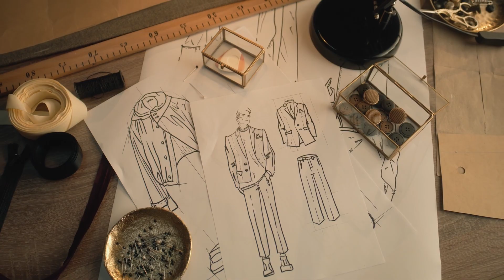Lady in Red. Download at strk.in/g_7JBA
🎶🎥 The soundtrack's cool and energetic beats would complement the fast-paced and stylish atmosphere of a fashion runway show. 🌟

00:00:00 Lady in Red
00:00:23 Woman Basketball Player
00:00:48 Sunbathing Offshore
00:01:12 Emo Ring
00:01:36 Urban Vibes
00:02:00 Luxury Tailor Studio
00:02:24 Woman in a Field of Flowers

Welcome to "Lady in Red", a captivating video series that explores the power and allure of a woman in a red dress. Follow our protagonist, a stunning caucasian woman, as she navigates through different settings and emotions while wearing her signature red dress.

In each episode, we see her applying her signature red lipstick, carefully selecting her fashion choices, and striking confident poses for the camera. Her statement earrings and piercing blue eyes add to her captivating presence, as she stares directly at the camera, exuding confidence and grace.

Against a clean white background, she spins and twirls, holding a mirror and her phone, capturing every angle of her flawless makeup and hair. As she smiles and touches her face, we see the science behind her beauty, highlighting the art of makeup and fashion.

But it's not all about glamour and perfection. In some episodes, we see a more vulnerable side of our protagonist as she turns away from the camera, looking depressed and lost. We witness her as a model on a lunch break, satisfied with her work, and as a busy office worker, walking confidently in her red dress.

Through it all, the red dress remains a constant, symbolizing passion, power, and confidence. Our protagonist waves and poses for a photo-shoot, showcasing her nose and flawless makeup, reminding us that beauty comes in all forms.

Join us on this journey as we explore the many facets of a woman in red. From the confident and satisfied to the vulnerable and lost, "Lady in Red" captures the essence of a woman's strength and beauty, making it a must-watch for all fashion and beauty enthusiasts.